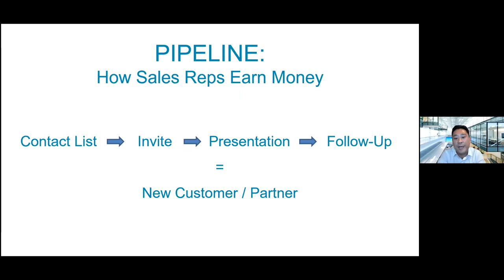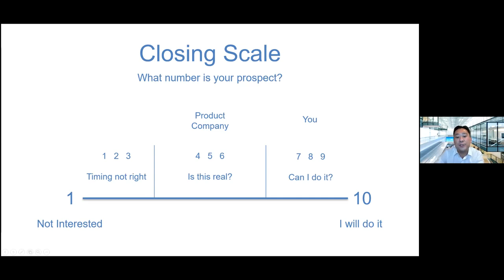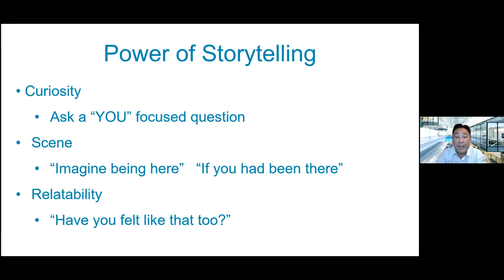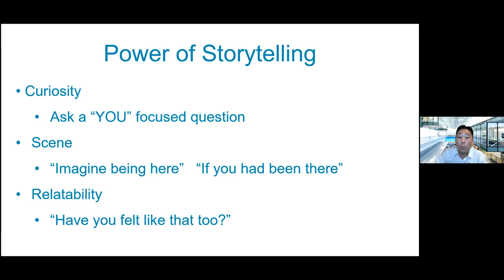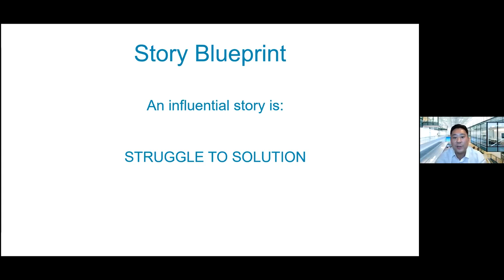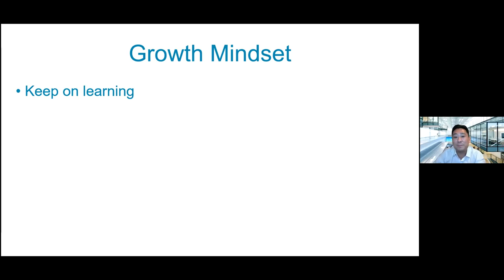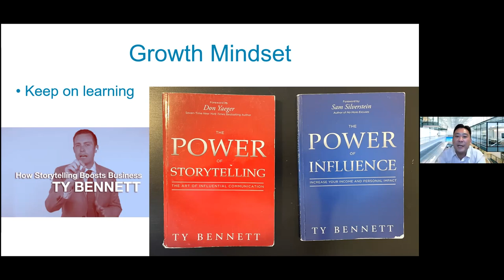Executive Training [Paul Park] TE, COE1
Himalaya Group Zoom call (4/7/2021)